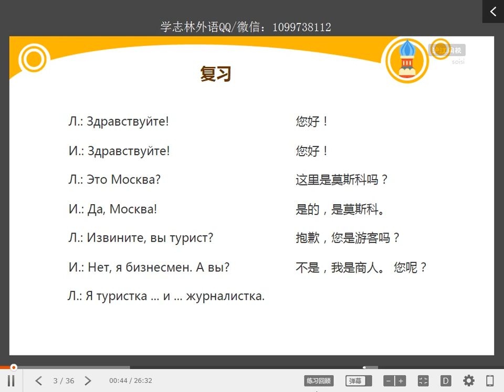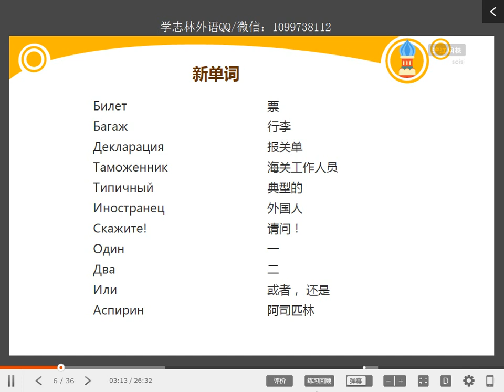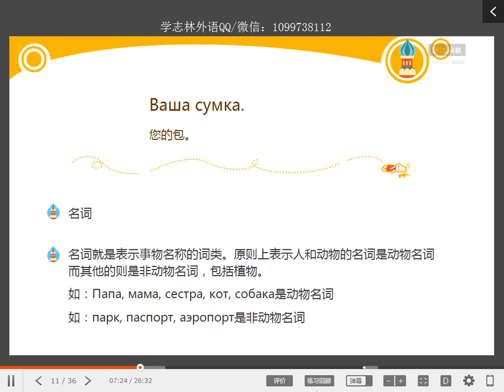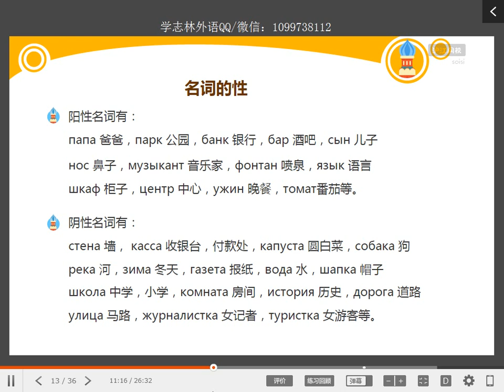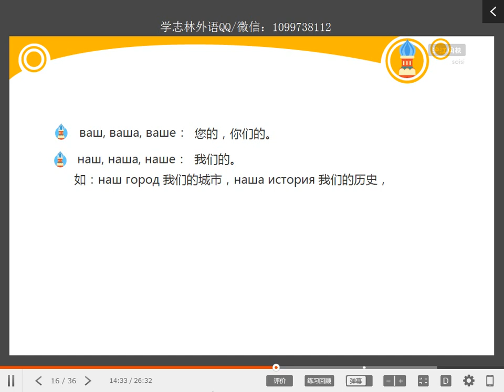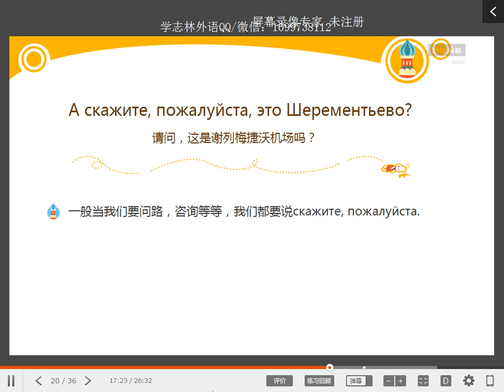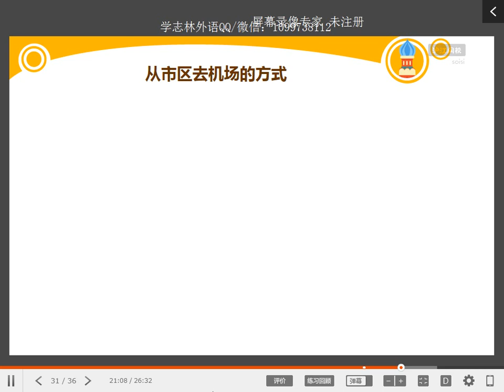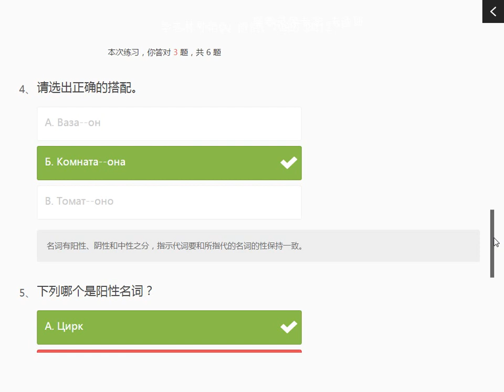14 Урок 1 2